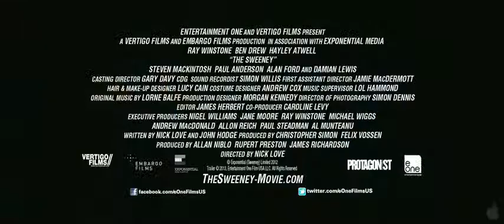The Sweeney Trailer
Dos miembros de la brigada móvil, una rama de la Policía Metropolitana especializada en la lucha contra el robo a mano armada y el crimen violento en Londres